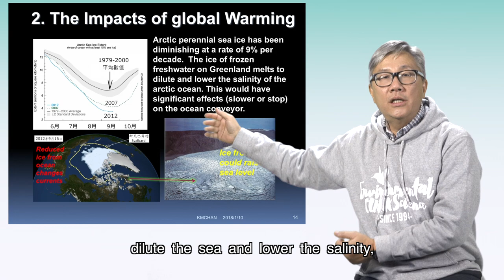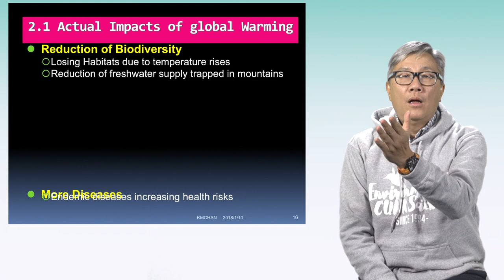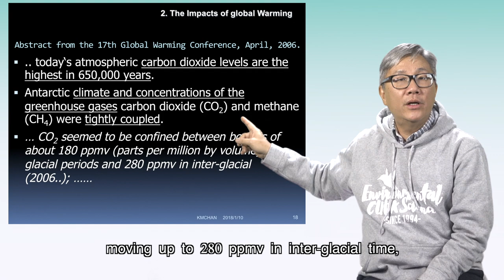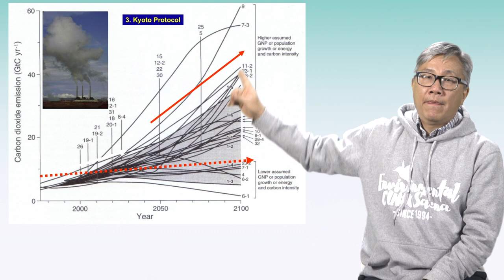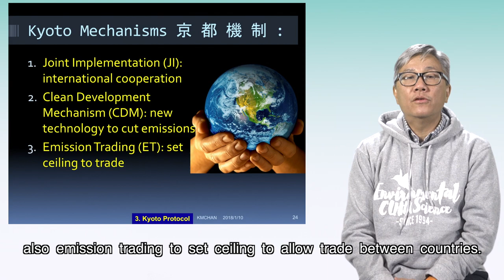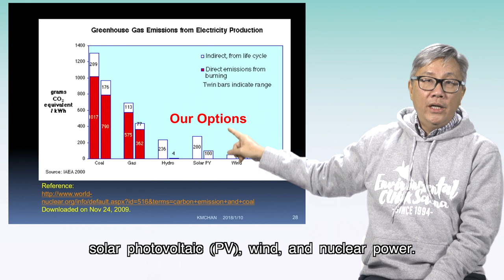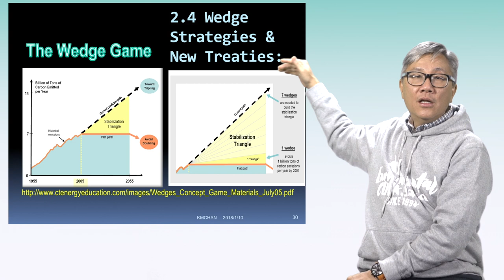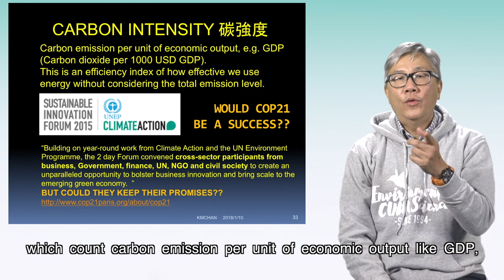ENSC 2270 Lecture 4 Video 2: The Impacts of Global Warming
The Second Video on our Sustainable Energy Policy: The Impacts of Global Warming and Global Actions Hoping to Reduce Such Impacts.